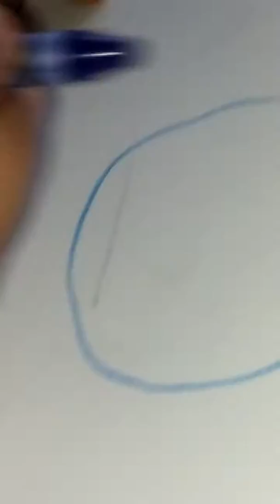Drawing Video #2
Hope you had an amazing day because I know I did. If you want to see more of these videos, gently touch that like button. And I'll see you in the next videoooo!!!